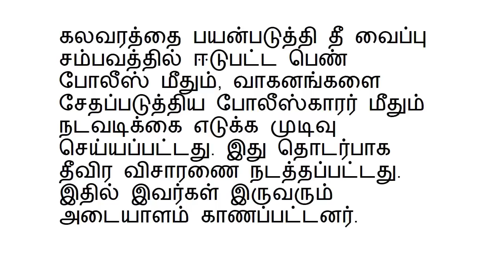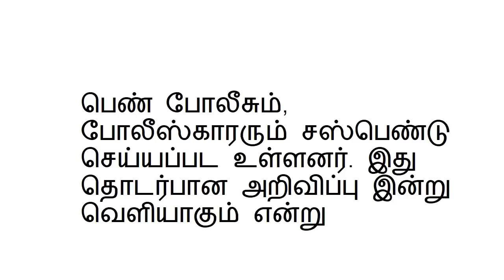ஆட்டோவுக்கு தீவைத்த பெண் போலீஸ் சிக்கினார்